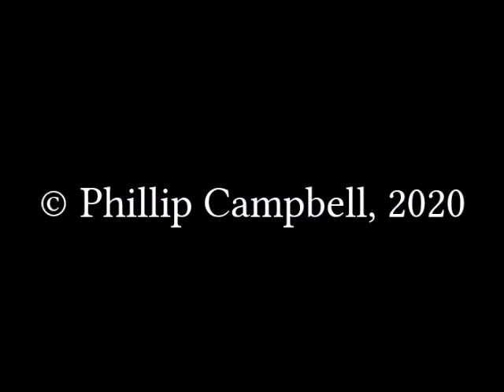Faith Matters with Phillip Campbell Episode 28: "Divine Revelation"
Originally aired on Good Shepherd Catholic Radio on August 1, 2020